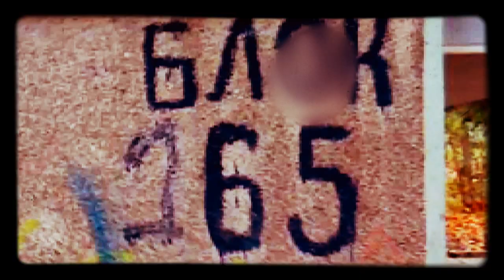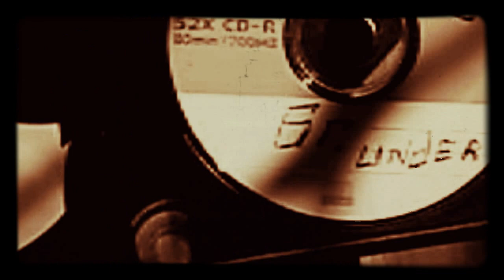FREESTYLE "1001 DEADLYWAR FLOWS" (Noface,Draco,Fatone DISS)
100% RAW UNCUT FREESTYLE by FADE2DEAD
PRODUCED BY : FADEBEATZ 201
DIRECTED BY : FADE2DEAD
Последен БГ РАП Рунд
VIDEO directed by FADE2DEAD
`RETURN IN DA DARK SIDE`      HORRORTEK ARMY &  WU-FAM HARDCORE UNDERGROUND RAP (hip-hop) from BULGARIA